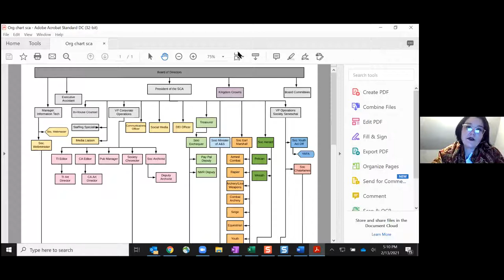Service Society Level